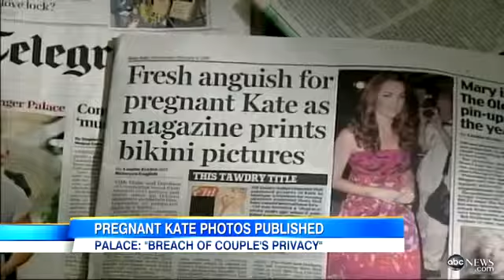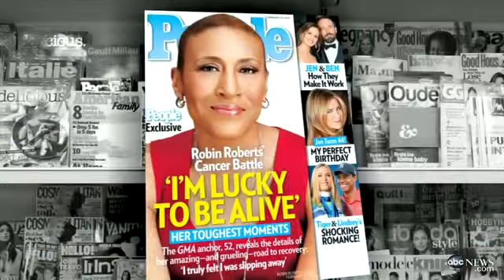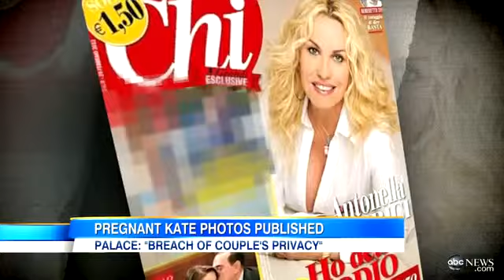Kate Middleton Baby-Bump Photos Fuel Privacy Complaint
Duchess of Cambridge and Prince William were on a tropical vacation when photos were taken.